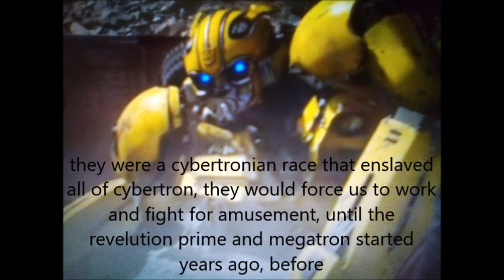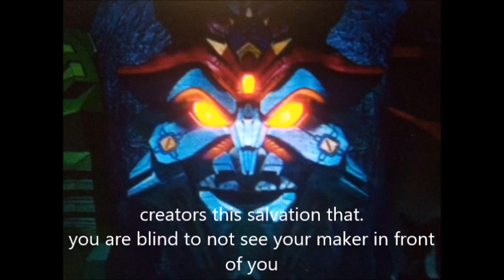Ohana knights chapter two journey of the ARK part 4